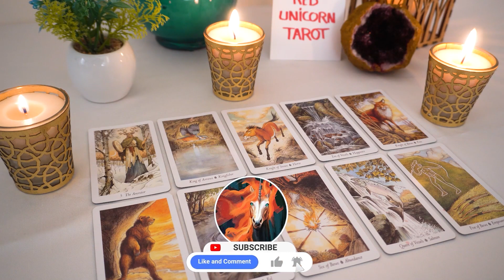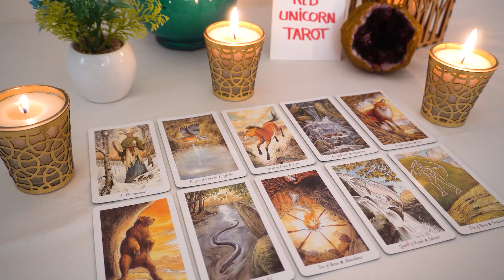ARIES💗 "One Of The Biggest Realizations Aries Of Your Life! Sudden Happiness"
Aries, Aquarius, Cancer, Capricorn, Gemini, Leo, Libra, Pisces, Sagittarius, Scorpio, Taurus, Virgo, Scorpio ,Horoscope,FEBRUARY  2023,love aries
love
Aries 2023
Aries today
Aries love FEBRUARY